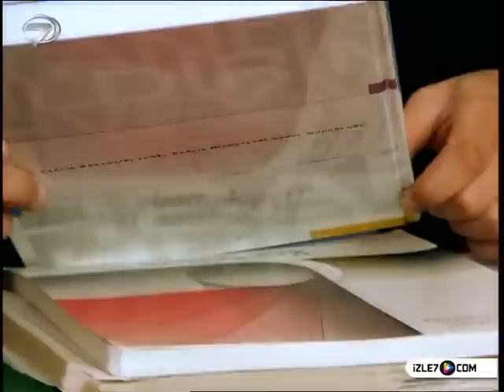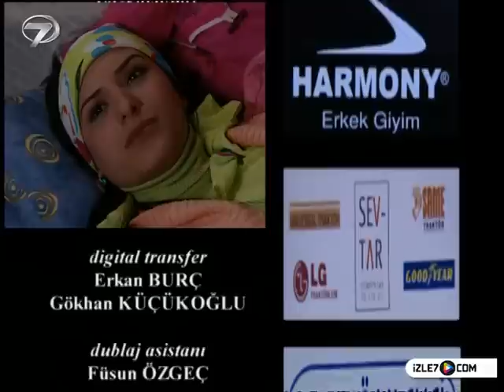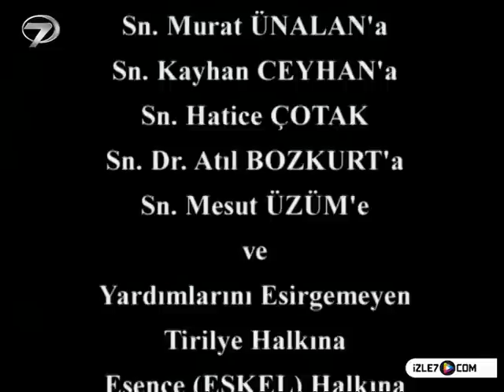KEZBAN YENGE - 34 BÖLÜM